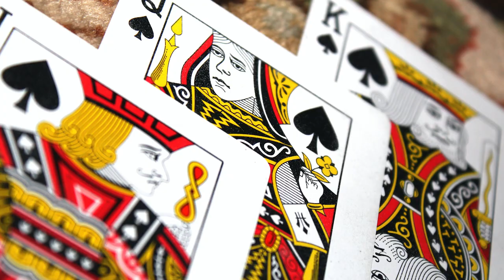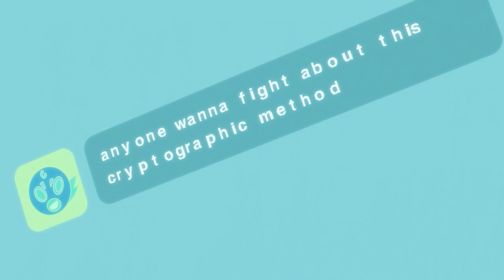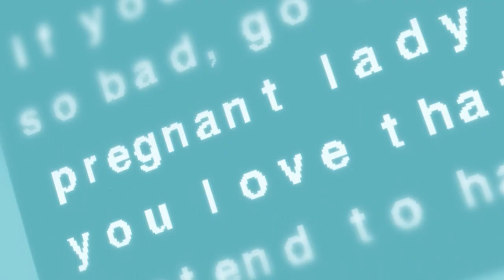Bee & PuppyCat: Netflix’s WEIRDEST Cartoon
Before the onslaught of popular indie cartoons, “Bee and PuppyCat” was a pioneer in this field. In 2022, Netflix released the long-awaited second season of this cult classic. Is it as good as its indie roots? Find out in this special birthday edition video essay.

TIMESTAMPS
0:00 - What is Bee and PuppyCat?
1:56 - “Lazy in Space” (season two) analysis
14:39 - Conclusion

SOFTWARE USED
-Adobe Premiere Pro, After Effects, Illustrator, and Photoshop

FOOTAGE USED
-Bee and PuppyCat
-The Amazing Digital Circus
-Monkey Wrench
-Hazbin Hotel
-Toonami: Tom 3.0 Bumpers
-Cowboy Bebop
-Aqua Teen Hunger Force: Season 12
-Adventure Time: Fionna and Cake

BACKGROUND MUSIC
-”Brinstar” - Super Smash Bros. Melee
-“Resurrections” - Celeste
-“Hyrule Temple” - Smash Melee
-“Spirit of Hospitality” - Celeste
-“First Steps” - Celeste
-“Scattered and Lost” - Celeste
-“At Dawn” - Sonic Adventure DX
-”Earthbound” - Smash Melee